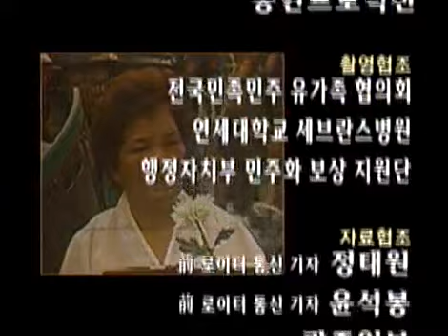인물 현대사 - Modern Biography 20030627 #007